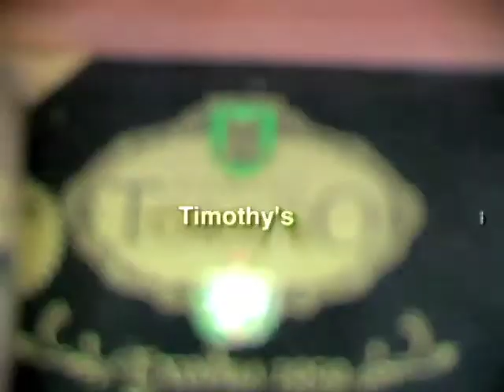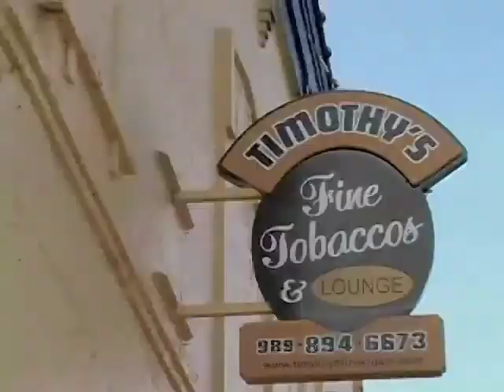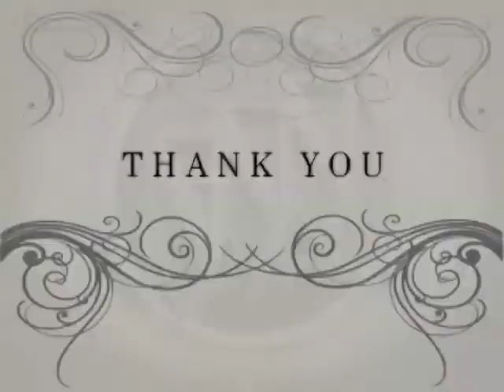Joseph M. Schubert - Producer's Reel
A highlight reel of the last few years of work. This video contains examples of on-site, multi-cam production, direction and editing. Also showcased are examples of motion graphics, color correction and other post production processes as well as all footage shot by author.